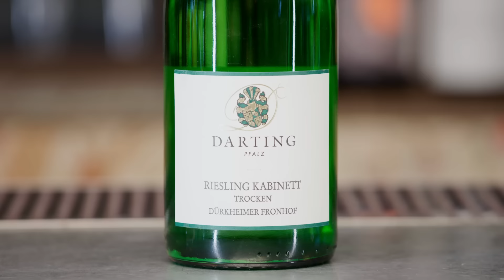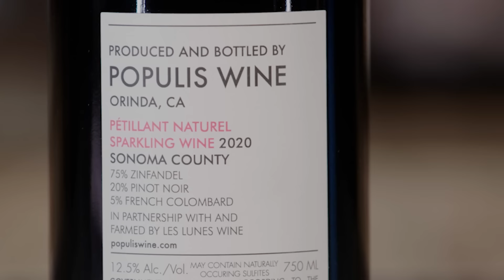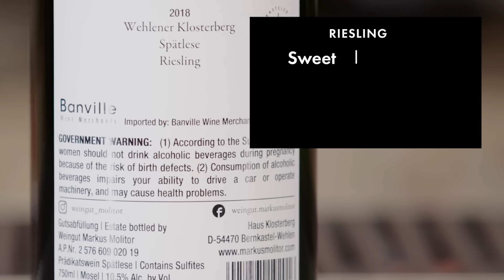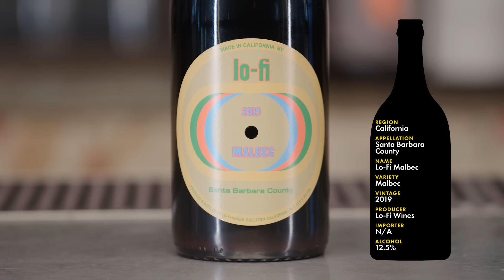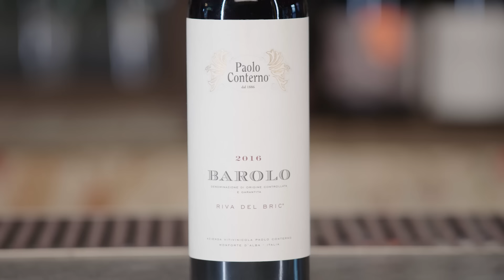Sommelier Pairs Wine With McDonald's, Taco Bell, KFC & More | World Of Wine | Bon Appétit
Sommelier André Hueston Mack returns to Bon Appétit to elevate your next trip to the drive-thru as he pairs popular fast food with complementary wines. Did you know the smoky notes of a Syrah pair exquisitely with the flame-grilled taste of a Whopper? Well, now you do. Find out André's picks for your other food court favorites on this episode of World of Wine.

0:00 Introduction
0:48 McDonald’s
2:37 Taco Bell
3:59 KFC
5:09 Popeyes
6:06 Wendy’s
7:57 Little Caesars
9:10 Panda Express
10:04 Dunkin’ Donuts
11:04 Subway
11:59 Burger King
13:23 McDonald’s II
15:11 Conclusion
15:20 New Yorkers, Ladies And Gentlemen…